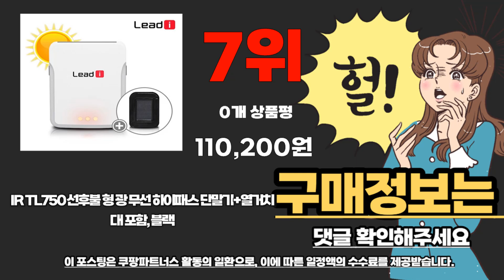하이패스단말기 추천 2023년 추천순위 TOP10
❤️❤️❤️ 요즘 인기있는 하이패스단말기 구매 가격 평점 리뷰 정리해 봤어요! ❤️❤️❤️
[00:06]
10위. 무선 하이패스 TL-750 태양광 자동 충전 테라링크 [44,900원]

[00:11]
9위. 리드아이 RF 선후불 카드 하이패스 단말기 RF [43,490원]

[00:17]
8위. 모닝스테이션 무선 하이패스 U-H70+ [39,800원]

[00:22]
7위. IR TL750 선후불 형 광 무선 하이패스 [110,200원]

[00:28]
6위. 리드아이 프리미엄 하이패스 단말기 RF 프로 블랙 [43,990원]

[00:33]
5위. 만도 무선 하이패스 단말기 AP350S 실버 [41,990원]

[00:39]
4위. 리드아이 IR 하이패스 단말기 IR Lite IR [34,900원]

[00:44]
3위. 티패스 무선 하이패스 단말기 TL-720S PLUS TL-720S [41,800원]

[00:50]
2위. 만도 무선IR방식 무선하이패스 AP350S 블랙 [41,990원]

[00:55]
1위. 엠피온 무선 하이패스 태양광 패키지 SET-525A [66,900원]